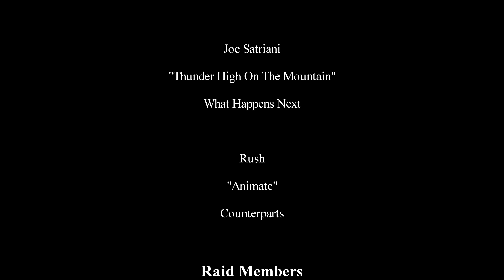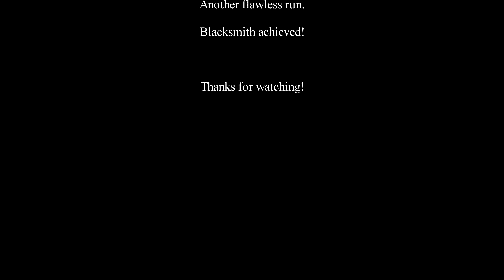Flawless Scourge of the Past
Flawless run to get my Blacksmith title.